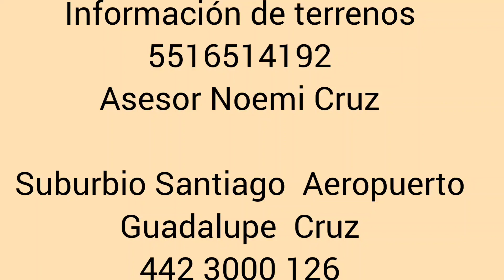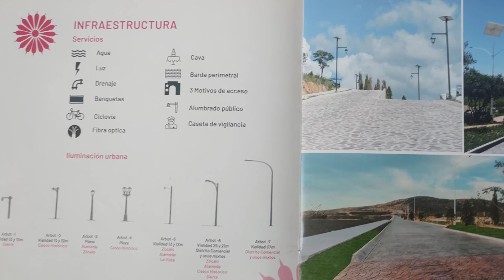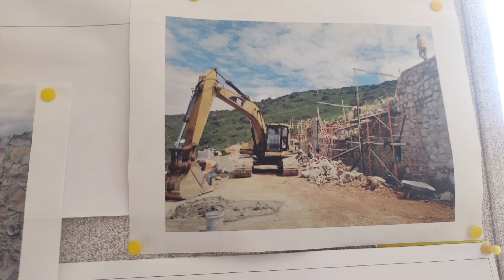Suburbio Santiago Aeropuerto invierte en Querétaro terrenos alta plusvalia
Enlaces para tus compras tienda en linea
Canasta Rosa

plantas decorativas.

Productos de belleza cosmetologia Vegana
Te recomiendo mi facebook farmasi  productos de belleza veganos siguenos

Ropa de moda con Noemi donde podras hacer tus compras

Tu amiga Noemi ama la   navidad  por favor comparte  fotos